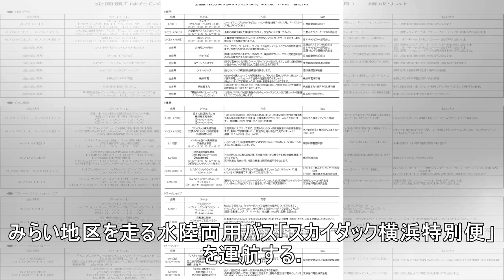はたらくのりものコレクション2019---安心・安全な未来をつくる 5月29日から